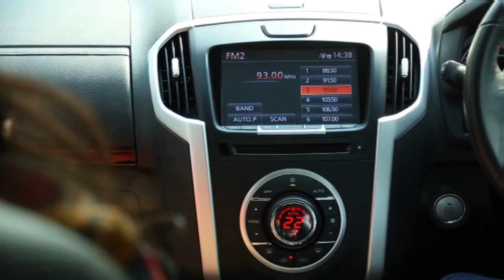Young อยู่ Ep.59 : วิค-ธีร์รัฐ ว่องวัฒนะสิน และ แป้ง- อรประพันธ์ สุทธินรเศรษฐ์ 1